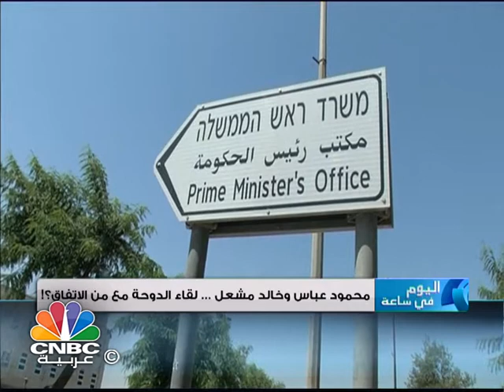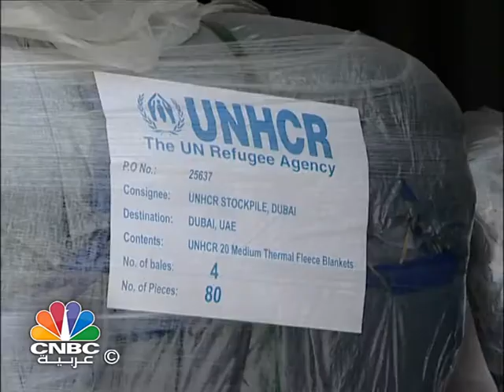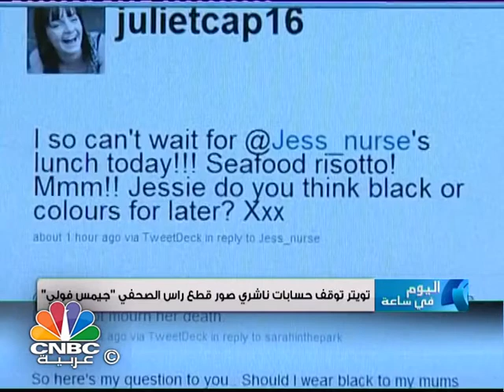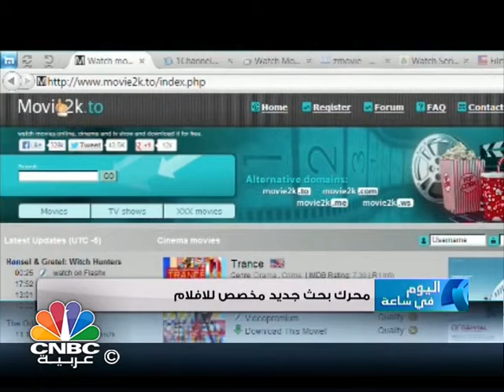برنامج اليوم في ساعة/ قطر والخليج..المهلة انتهت والخلاف لم ينته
يناقش برنامج "اليوم في ساعة" القضايا التالية...
لقاء عباس و مشعل في الدوحة  .. مع من الاتفاق؟!
قطر والخليج..المهلة انتهت والخلاف لم ينته.
مصر... البطالة الى انخفاض.
الصيف.. فصل العطلات والاستجمام وفصل الامراض ايضا.